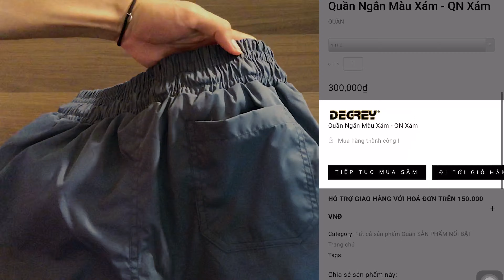[REVIEW] 1 chiếc quần short Degrey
Hệ thống cửa hàng:
HCM - Q.Phú Nhuận: 43 Huỳnh Văn Bánh
HCM - Q.Tân Phú: 905 Lũy Bán Bích
HCM - Q.1: 26 Lý Tự Trọng (TNP)
HCM - Q.1: 90 Lê Lai (TNP)
HÀ NỘI - Đống Đa: 117 Đông Các
ĐÀ NẴNG - Hải Châu: 126 Lê Duẩn (MSS)
BIÊN HOÀ - 235 Phan Trung (MSS)
CẦN THƠ - Q.Ninh Kiều 15 Nguyễn Việt Hồng (MSS)
MỸ THO - 73 Lý Thường Kiệt (MSS)
ĐÀ LẠT - 11 Khu Hoà Bình, P.1
NHA TRANG - 8 Ngô Gia Tự